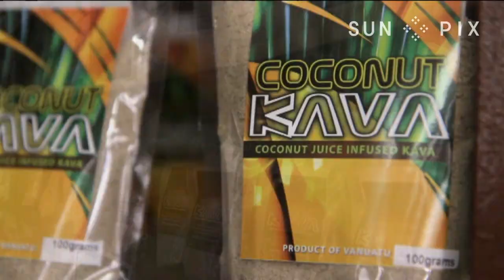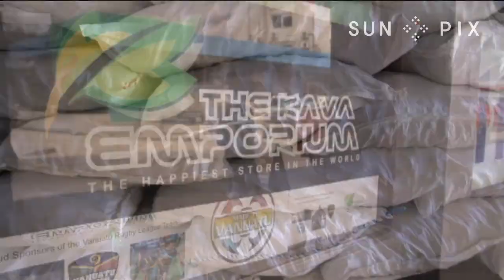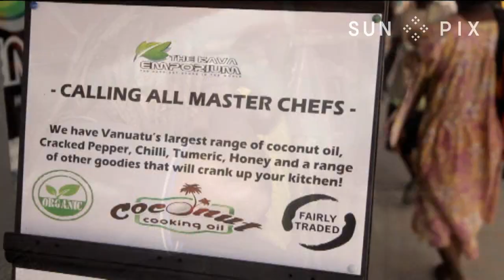Kava Shortage in Vanuatu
Kava continues to become a sort after commodity around the globe, and local growers are struggling to keep up with the demand - Crystal Vaega with this story.